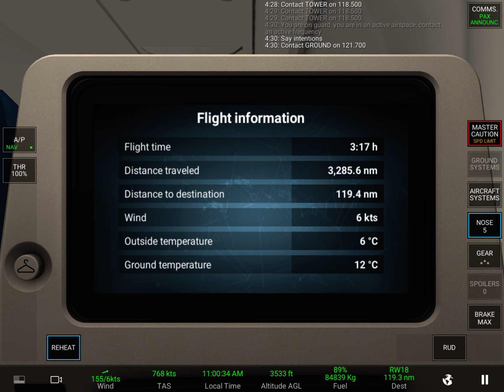RFS simulator flying Concorde TAKE OFF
On my way to other airports around the US 💯